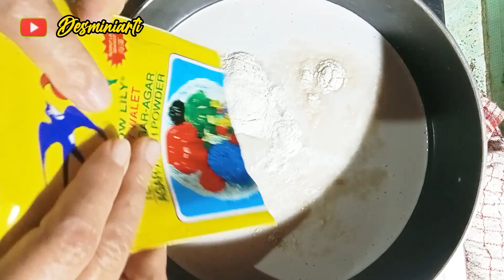PUDING SANTAN GULA MERAH || SIMPEL DAN ENAK || PUDING LEGENDARIS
PUDING SANTAN GULA MERAH || SIMPEL DAN ENAK ||  PUDING LEGENDARIS  @desminiarti
Bahan :
2 bungkus agar-agar
4 gelas santan

cara membuat lihat video.